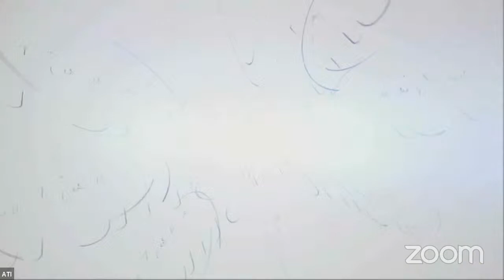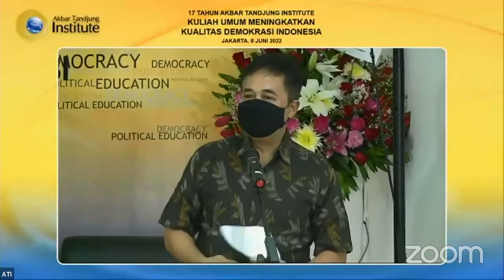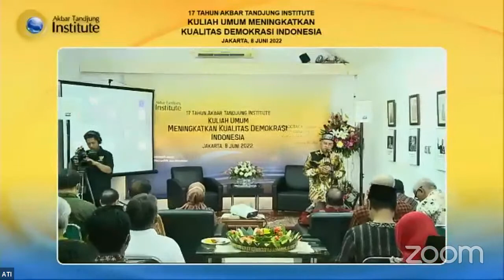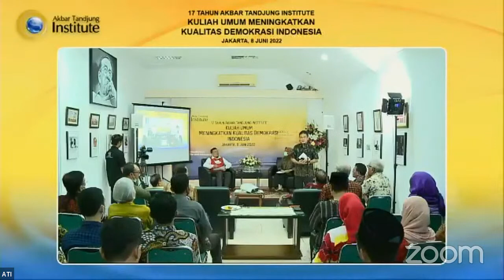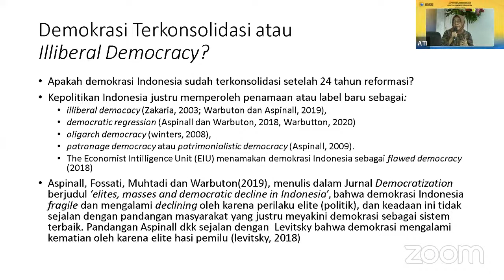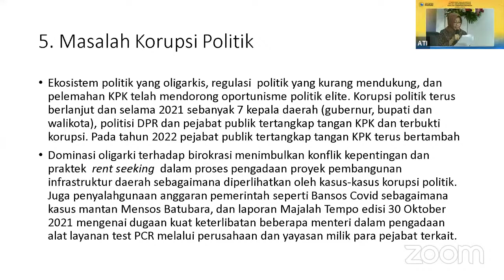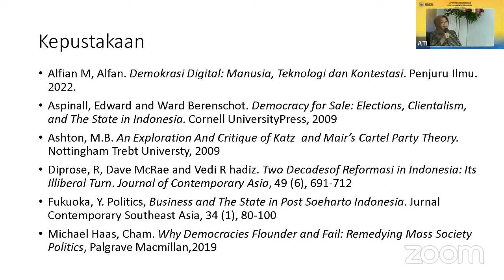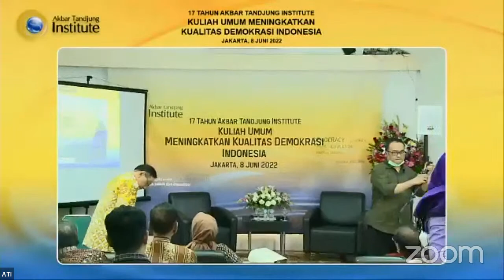17 Tahun Akbar Tandjung Institute & Kuliah Umum "Meningkatkan Kualitas Demokrasi Indonesia"